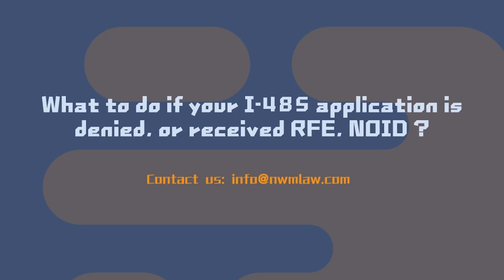What to do if your I-485 application is denied, or received RFE, NOID